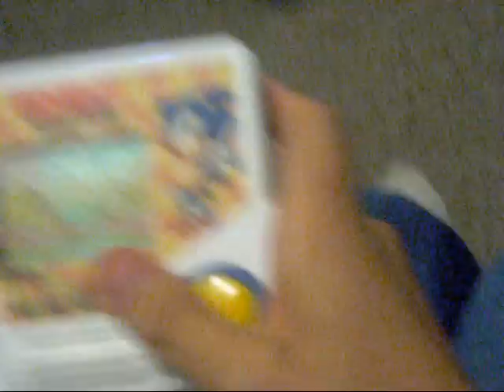Sonic Sega Tiger Electronics Handheld LCD Game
Sonic Sega Tiger Electronics Handheld LCD Game. Hopefully the person who requested all of the sonic lcd games l own.